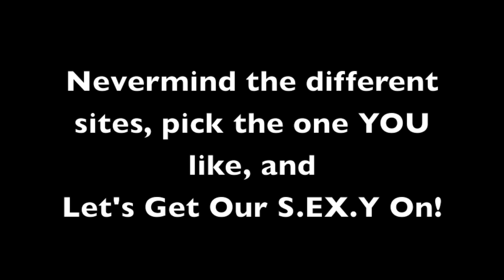Question on, Does Size Really Matter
I get asked this a lot, and of course, it all depends on the individuals. Find out if size or girth really does matter, some things to do, a little A & P, and of course, some tips! Correction to where to send your questions...send them to asksabrinasex.com